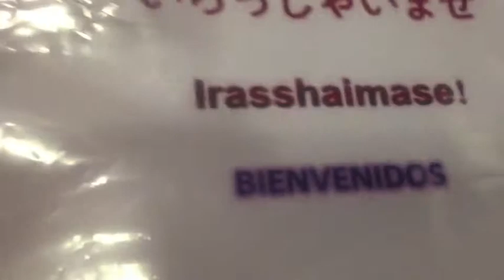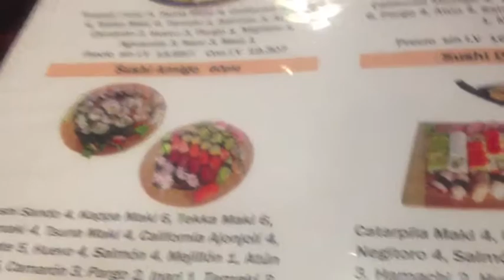"Miso" Tired of Being Sick!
Daily Vlog has been started again- Hope you enjoy my hacking cough & the exciting meal we ate! lol